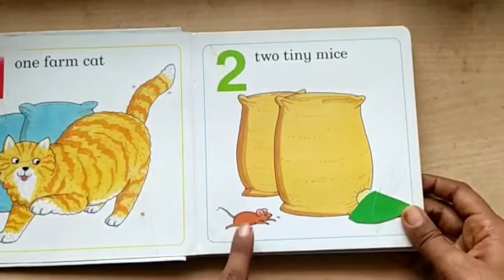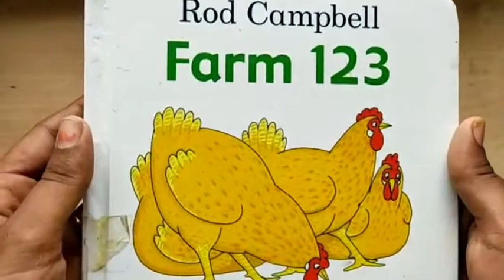Farm 123 By Rod Campbell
The book is for education purpose only